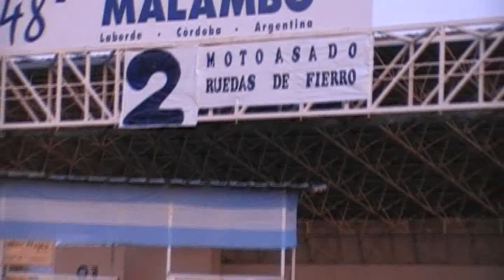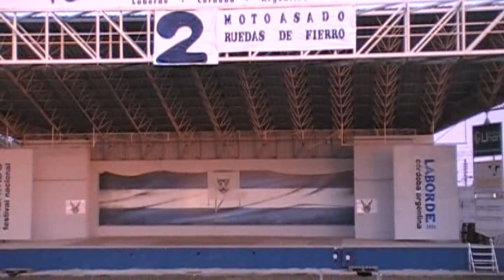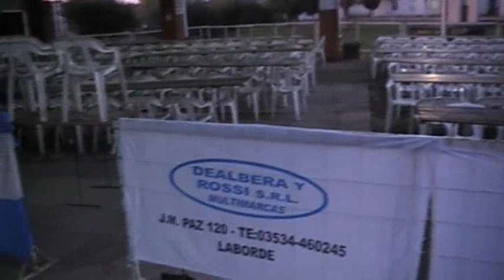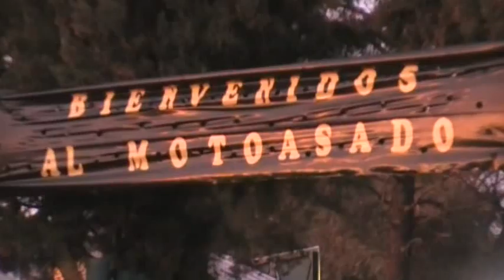2do Motoasado - Ruedas de Fierro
Segundo Motoasado organizado por Agrupación Ruedas de Fierro - 15 - 16 de Agosto - 2015 - Laborde